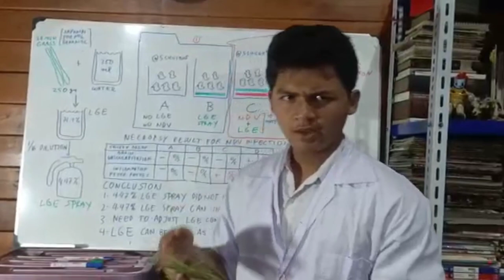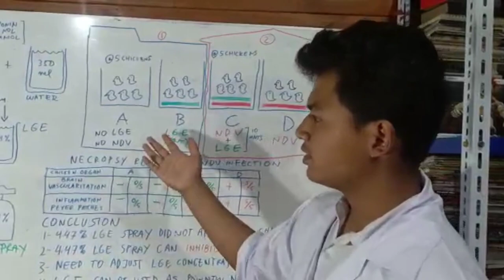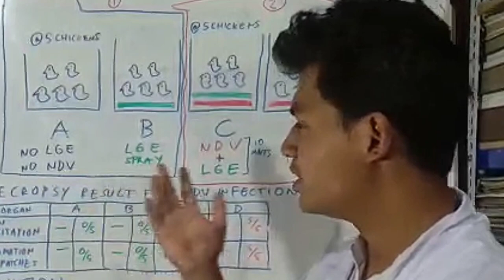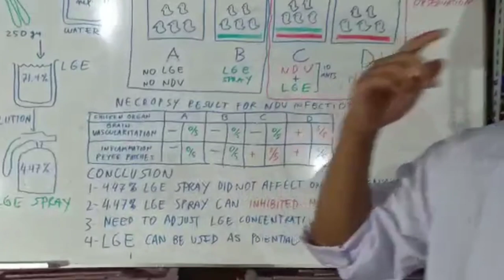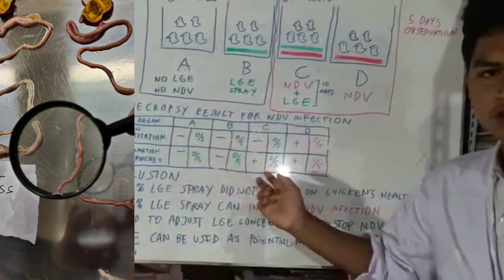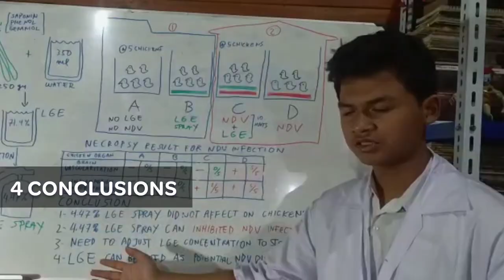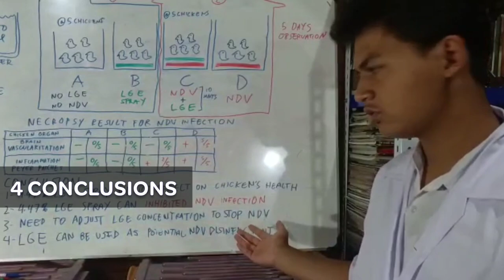WISPO2020_LS 010_Potential Antivirus Disinfectant of Lemongrass Extract against NDV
Name: Ammar Zain Al Fikri, Ayu Indriyani Silva
School/University: SMA Muhammadiyah 4 Cibiru
Country: Indonesia
CODE: LS-010
Category: Life Science